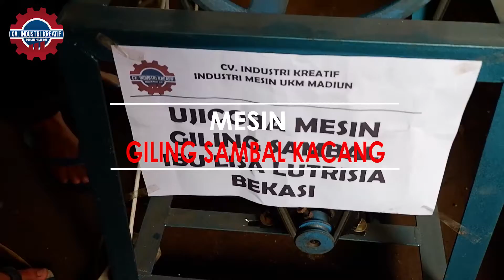MESIN GILING SAMBAL PECEL MURAH || TERBUAT DARI BAHAN BESI BERKUALITAS || TLP/WA 081234280625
mesin gilingan sambal kacang,mesin penepung beras ketan,mesin giling sambal pecel
Mesin giling sambal pecel merupakan alat yang digunakan untuk mempermudah bisnis anda. Mesin untuk mempercepat pekerjaan anda agar lebih efektif dan efisien. Jika anda memiliki mesin ini, biaya yang dikeluarkan untuk tenaga manual bisa dikurangi untuk memaksimalkan keuntungan.

Hasil penggilingan menjadi lebih lembut dibandingkan dengan tumbuk secara manual. Hasil gilingan sangat memuaskan dan biaya produksi bisa ditekan. Cocok untuk bisnis UKM (Usaha Kecil Menengah) anda dirumah.

Customer Service :
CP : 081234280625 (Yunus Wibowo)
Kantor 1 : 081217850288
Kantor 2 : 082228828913